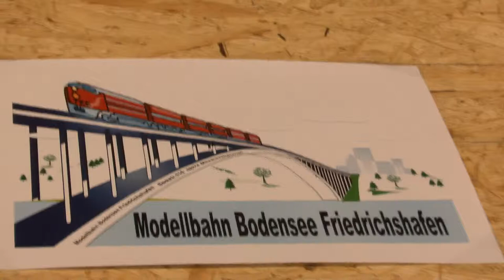Modellbahnausstellung Landsberg: Modellbahnbau Bodensee Friedrichshafen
Alle 3 Jahre ist zu Ostern im Landsberger Sportzentrum eine Modellbahnausstellung. Hier die Anlage des Modellbahnbaus Bodensee Friedrichshafen.